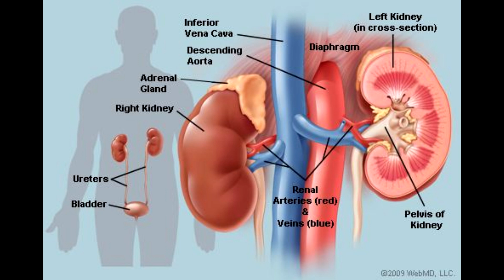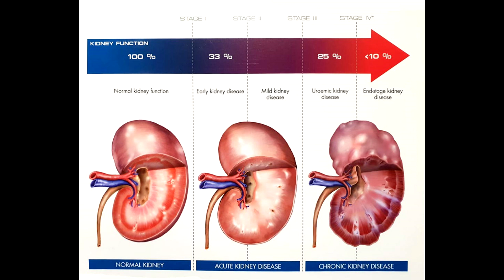(Kor sub) 이유없이 신장 망가져 사망하는 사람들, 이유 밝혀졌다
(Kor sub) [건강요정 브리핑] 이유없이 신장 망가져 사망하는 사람들, 이유 밝혀졌다

*한국어 자막을 사용하실 수 있습니다. 화면의 톱니바퀴 모양을 누르시고 자막을 ON으로 해주세요.